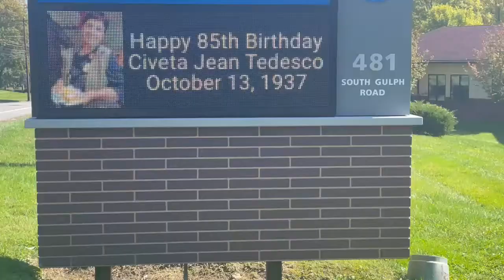HAPPY 85TH BIRTHDAY CIVETA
Happy Birthday Mom! Love Cindy & the amily